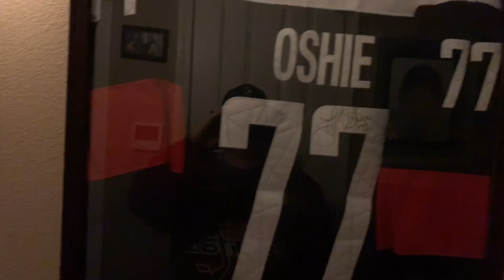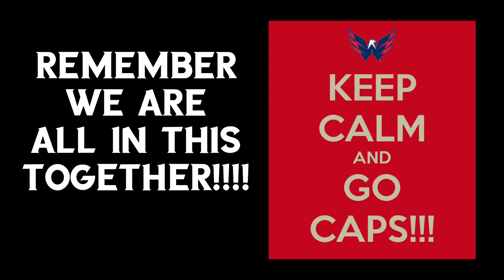Hockey and Coronavirus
Just a fun extra video while we are missing hockey to make you laugh!!! ***this video has absolutely nothing to do with history